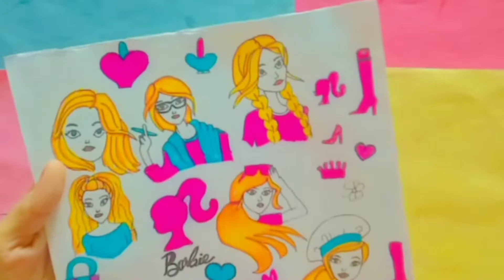Barbie doll sticker